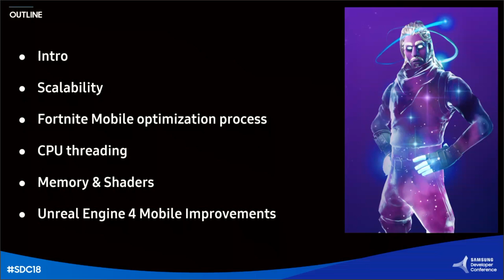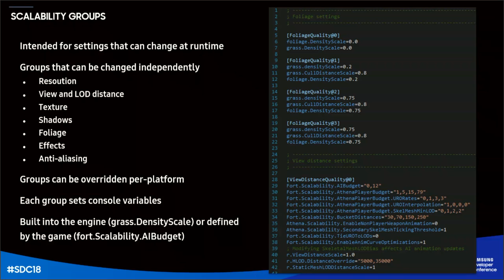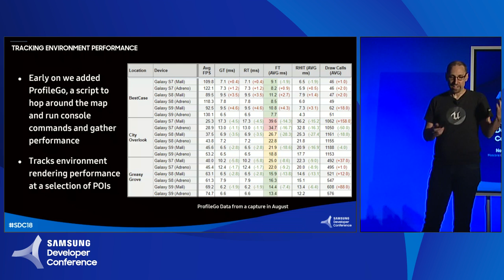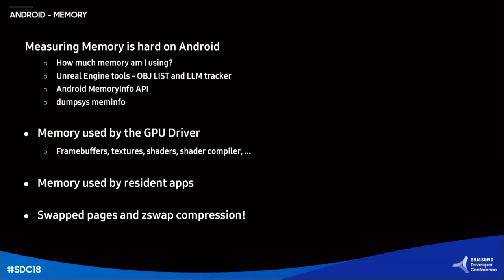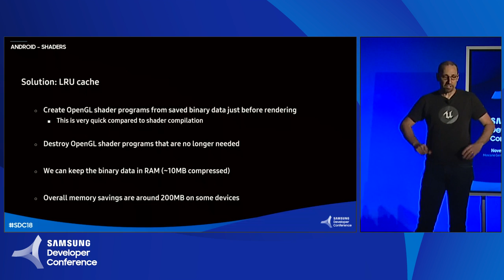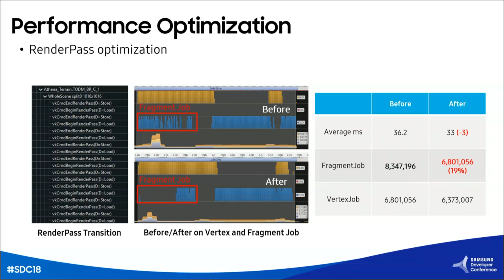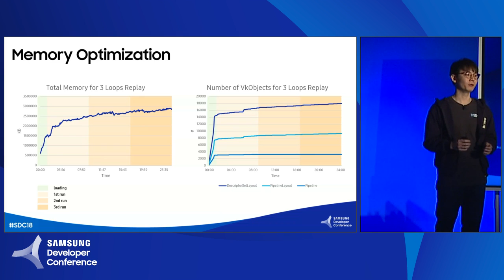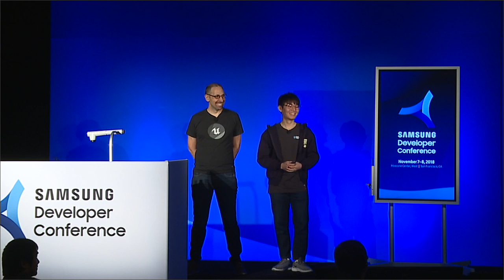Fortnite Behind the Story: Road to Android and Vulkan Collaboration With Galaxy GameDev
Speakers: Sangmin Lee, Jack Porter
Get a behind-the-scenes look at how Samsung and Epic Games teamed up to optimize the performance of global phenomenon Fortnite for Galaxy devices. Epic Games joins us to discuss their experience and provide an inside perspective about working with Galaxy GameDev to optimize Unreal Engine and Fortnite. Hear about how specialized Vulkan API support optimized memory usage and improved performance on Galaxy smartphones. This illuminating and informative discussion will highlight some of the benefits and possibilities that a gaming partnership with Samsung can bring to game developers.